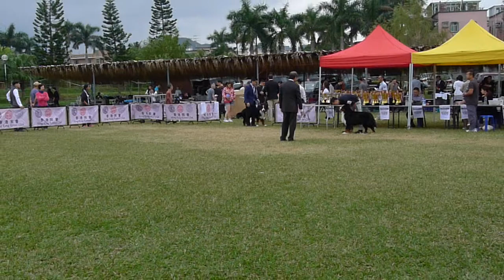HKKC 209 Bernese Mountain Dog